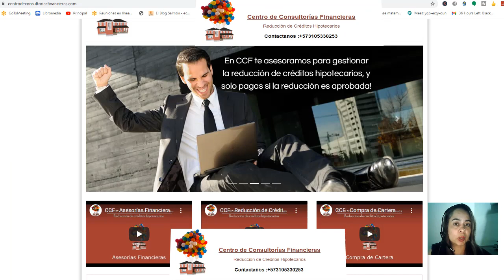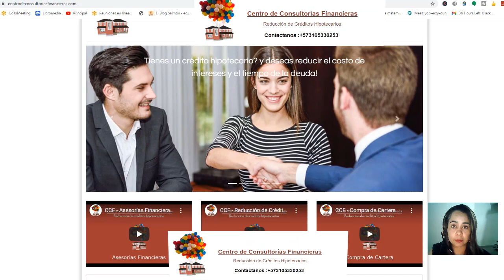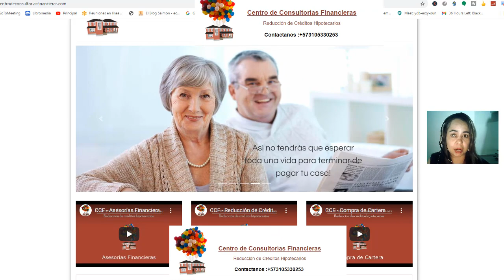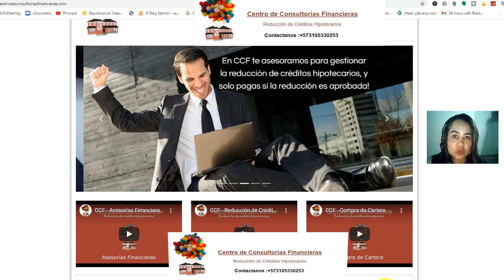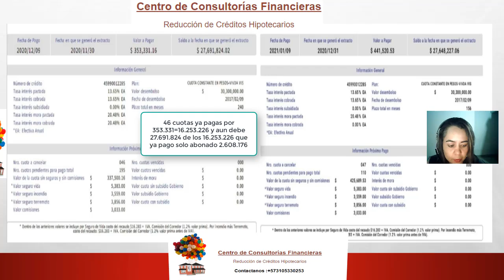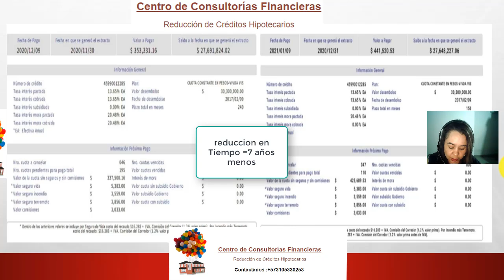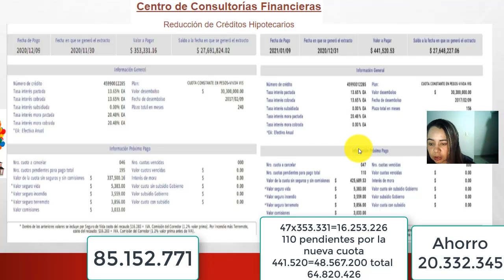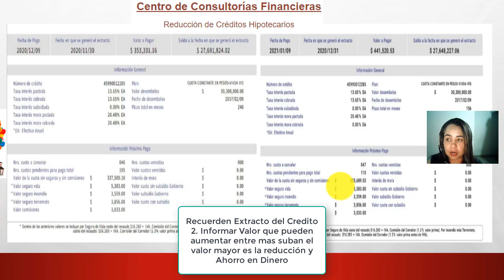🔴Reducción de crédito Hipotecario ley 546/99. Ley de Vivienda, Crédito de Vivienda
🔴SI TIENES CREDITO DE VIVIENDA APLICA YA LA REDUCCION EN INTERES, CUOTAS Y TIEMPO URGENTE
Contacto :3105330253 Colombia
💢Ley de vivienda 546 de 1999 aplica para todos los Créditos Hipotecarios y Leasing Habitacional
Como pagar tu crédito hipotecario rápido ver este video urgente,
secretos para pagar rápido la Hipoteca,
Como Pagar la Hipoteca y ahorrar mucho dinero,
Tips para pagar la Hipoteca rapido